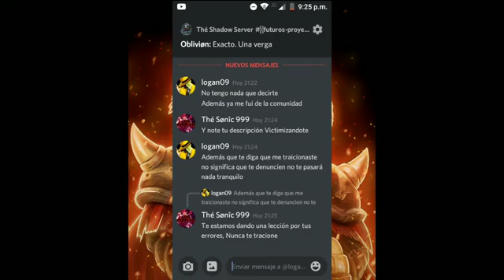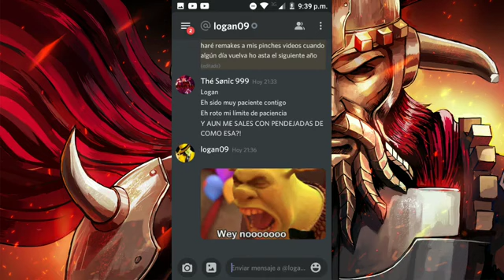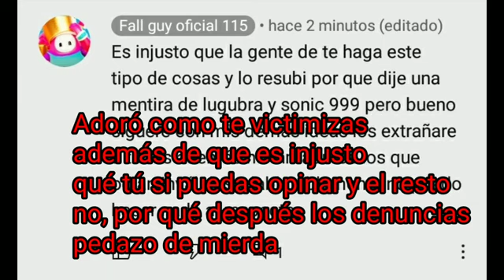video respuesta a logan/fall guy 125 (video resubido de el imperio legionario fachero)